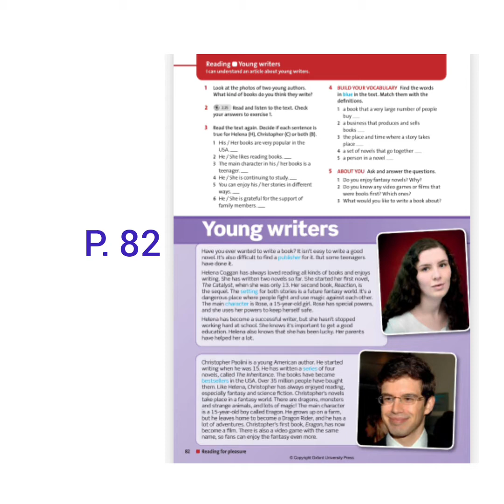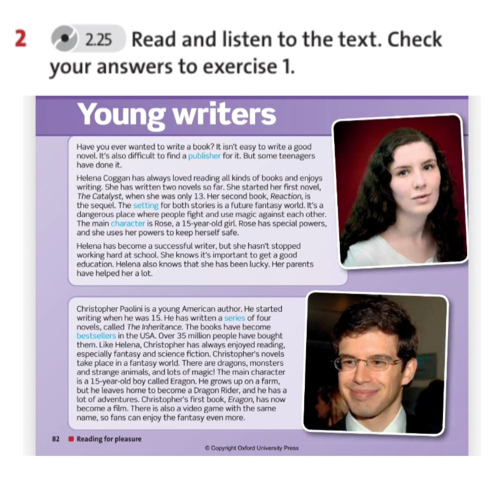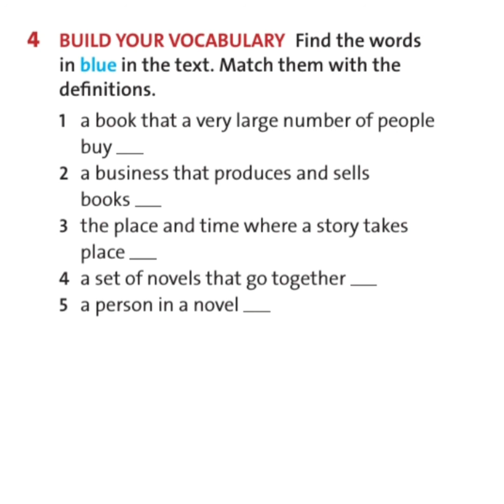Young writers p. 82 English plus grade 6